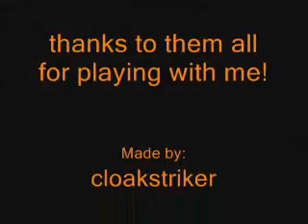Rumble Fighter - Demo team always win!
yes, that's right a tribute to all demo people, real girls who play this game ^O^
and uh my unbeatable team that day.

Also some hidden Battle scenes at the end :]